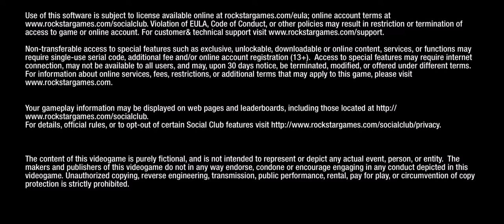Bully Anniversary Edition: "Here's to you Ms. Phillips" Mission 45